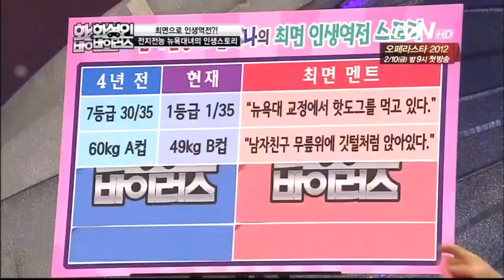최면으로 풍만몸매&가슴 만들기 - 전지전능 뉴욕대녀